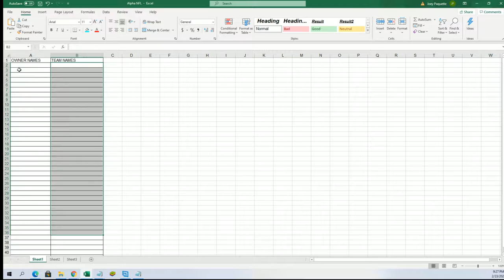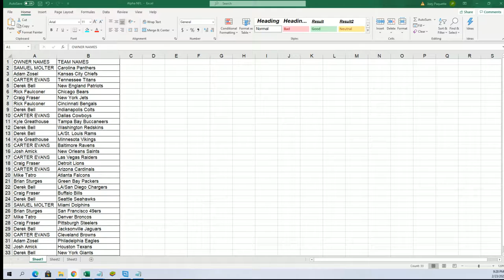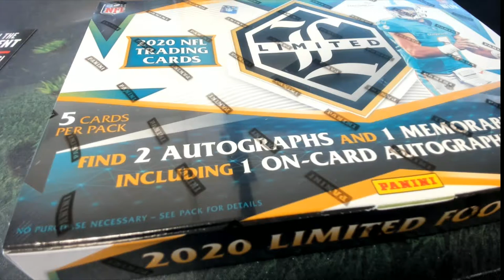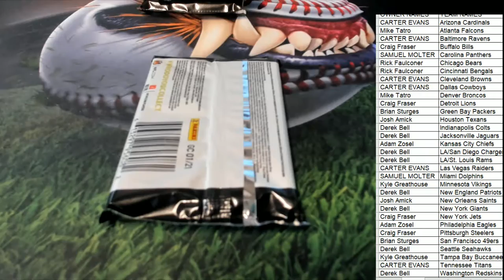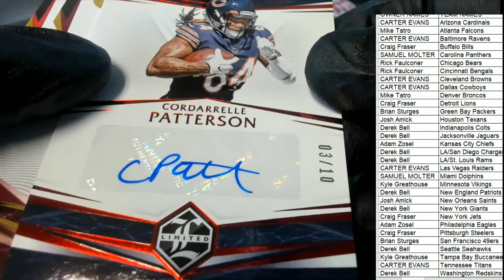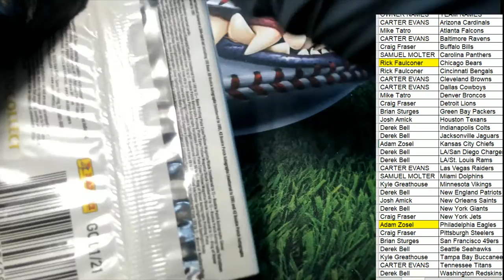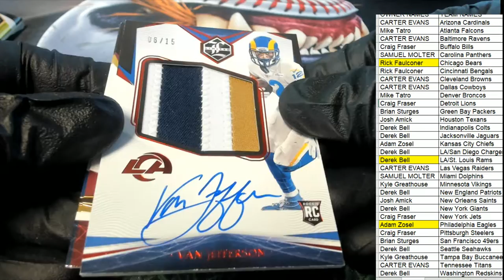2020 Panini Limited Football Hobby ID 20LIMITEDFB103